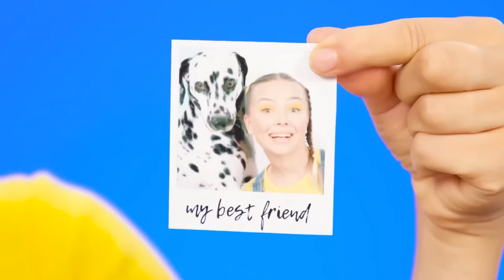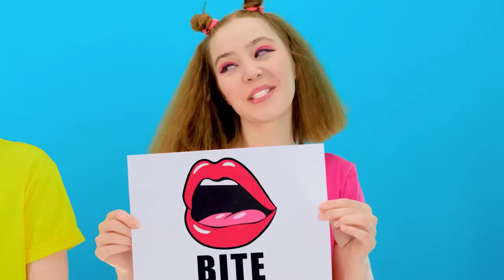Défi De Cuisine Moi vs Grand-Mère | Cuisine Savoureuses Hacks par TeenTeam Challenge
Cette fois, nous découvrirons quels plats sont les plus savoureux ! Rejoignez notre nouveau défi !